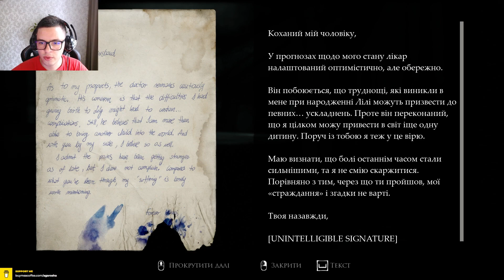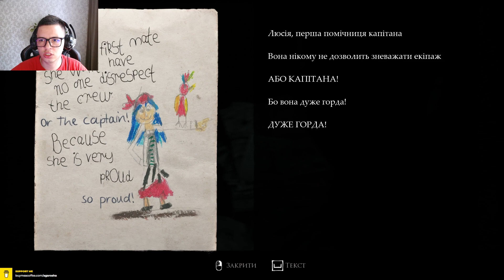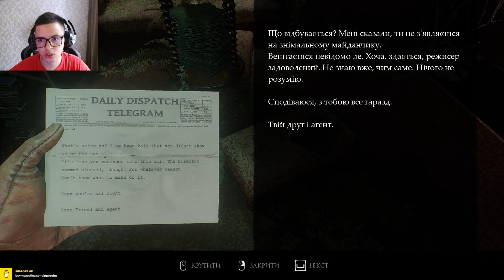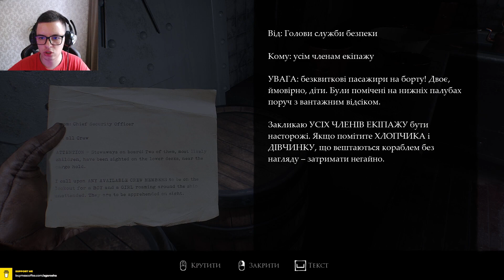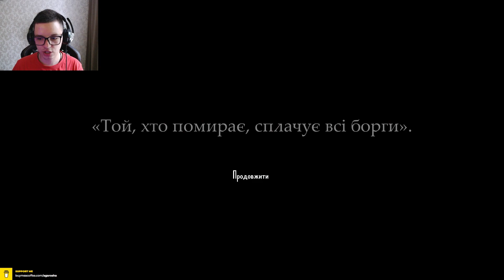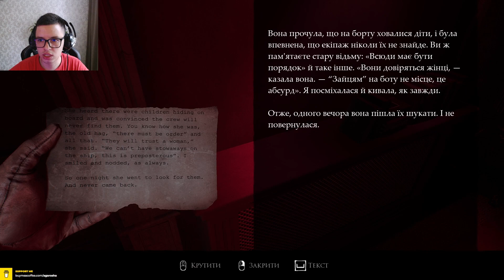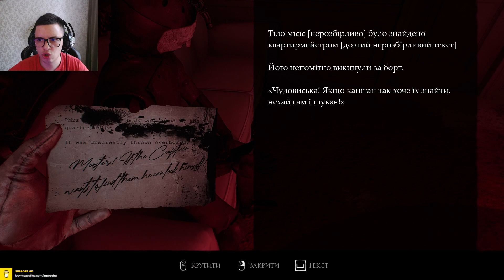ІСТОРІЯ ПІРАТІВ ➤ Проходження Українською Layers of Fear #8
Layers of Fear ➤ Повне Проходження Українською Мовою . Бери собі щось смачненьке та приємного перегляду!

Став вподобайку та залишай коментар, хорошого дня)